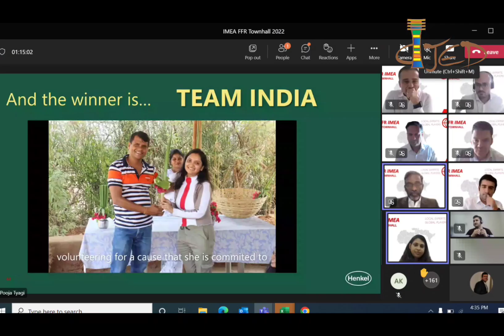IMEA Impact Awards CSR 2022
YESSS. We Won! Thank You Santa Claus:)

Our project got prestigious Henkel's IMEA (India, Middle East and Africa) Impact Awards 2022 for Building Sustainable Communities and FFR (Function Finance for Region) Award for CSR. The credit goes to all our stakeholders but most importantly to our Santa Sonam Bharat Jain, whose voluntary contribution and perseverance brought us this far on watershed development project, despite umpteen challenges. Do watch this video.

Gram Swaraj (through holistic village development) takes years and 2 years is just the beginning for us in Chinchwadi Adivasi village, 100 kms from Mumbai. In addition to watershed developement, our team led by Yash Sapre (orphan) and Daulat Pardhi (tribal) are working on education, sport, livelihood, afforestation, eco-tourism, etc. but impact of these work is not easily visible, although it demands a lot more efforts on the ground.

We want to raise atleast Rs. 25 lacs by March 2023 - to develop sustainable local livelihood opportunities and to build a check dam. We are also looking to replicate our model to other nearby villages. Calling all my professional and entrepreneurial friends to pitch in whatever way they can.

It's your opportunity to be a Santa on Christmas Eve!